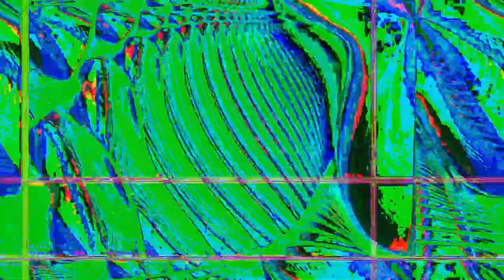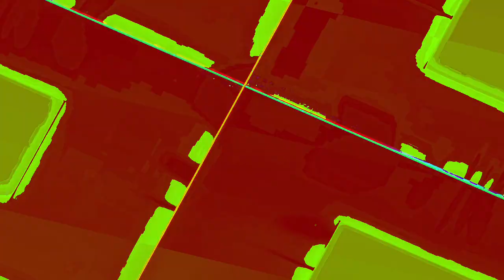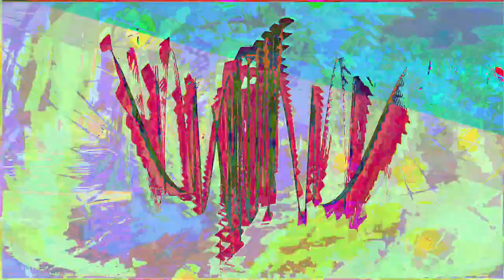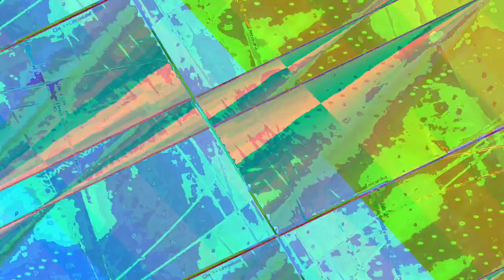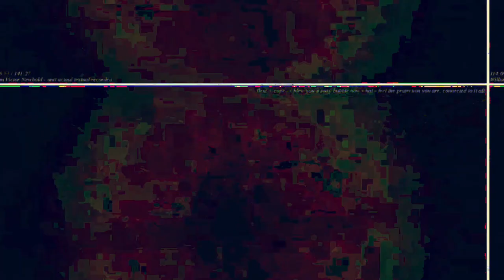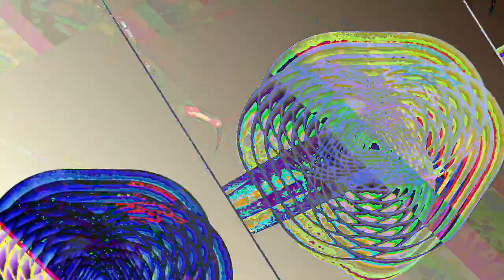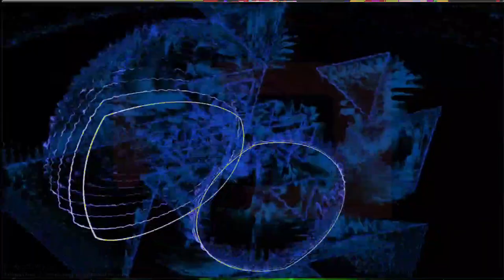[EPILEPSY WARNING] Movie 23 05 05 02h15m24s